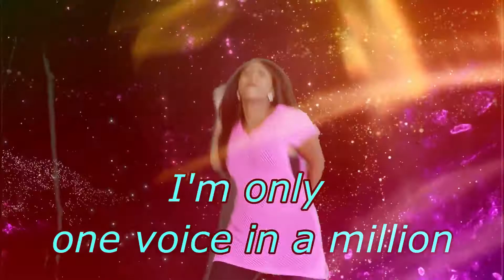Freedom Friday Strip Me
Hi, dreamers and make-believers,

It's time for another FreedomFriday 😃 Let loose & set your soul free!!

Today I recommend Strip Me by Natasha Beddingfield. Raise your voice & stay true to what you believe in!!

Remember you're welcome to post yourself enjoying Freedom Friday's song or any other song in the comments or tag me in your own video! ❤